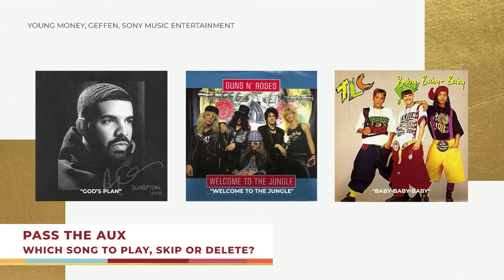Robin Givens Talks New OWN Show & Spills Song She Can Do Without In “Pass The Aux” | Black Coffee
Robin Givens joins the Black Coffee crew to chat with hosts Marc Lamont Hill, Gia Peppers & Jameer Pond! She talks new OWN show, 'Ambitions',  spills songs she can't do with out in a quick game of "Pass The Aux", career and more!

*UNCENSORED*